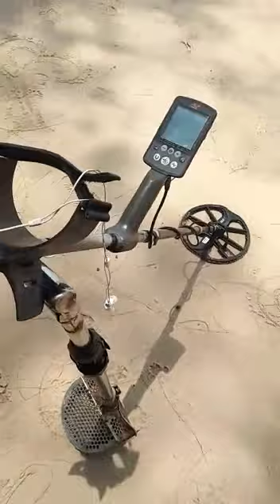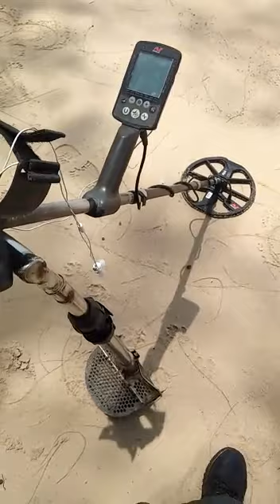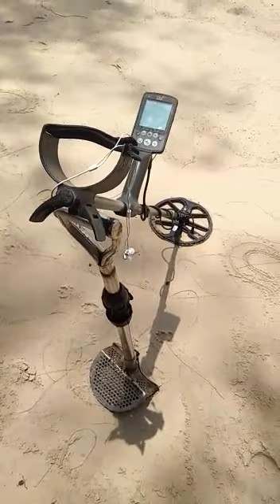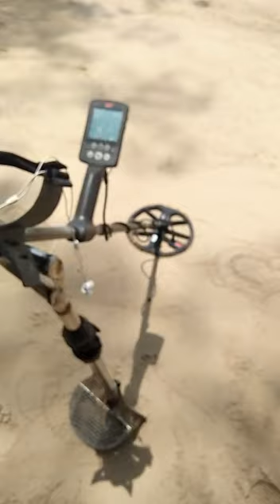Equlnox 600 terbaik~azlan black metal detector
Video daripada azlan Black